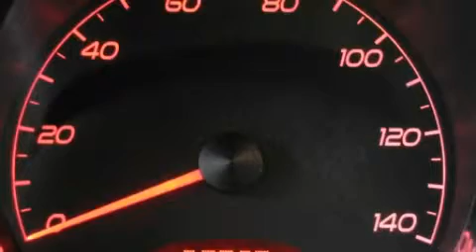2006 Pontiac G6 Ellwood City PA 16117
Good Wheels
 1019 Lawrence Ave.

 Year: 2006
 Make: Pontiac
 Model: G6
 Engine: Gas V6 3.5L/213
 Trans.: Automatic
 Exterior: GRAY
 Miles: 60,922